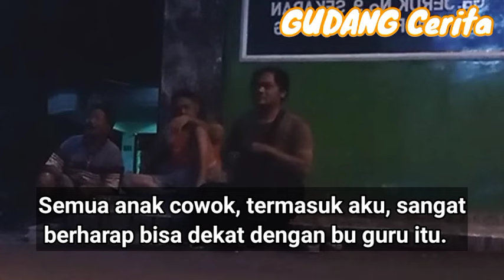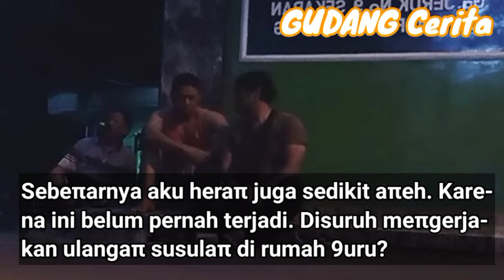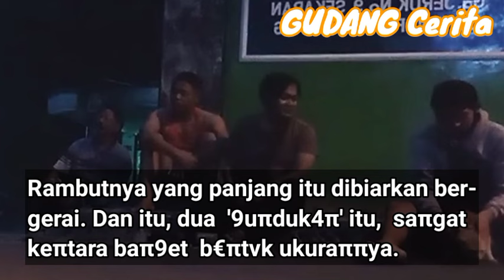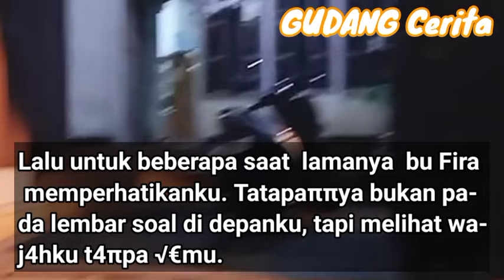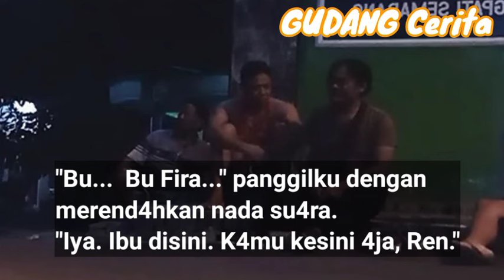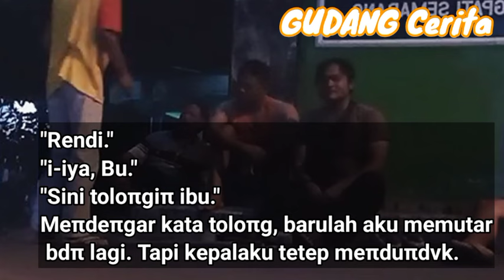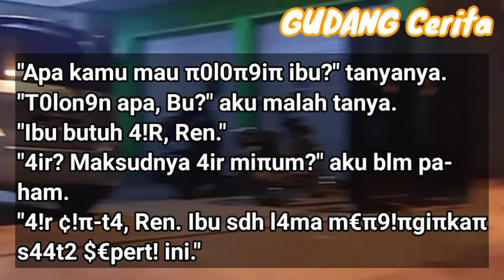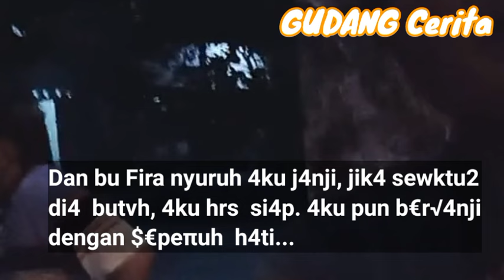D!4 0raπ9 yang 4ku H0rm4ti || Kisah Nyata